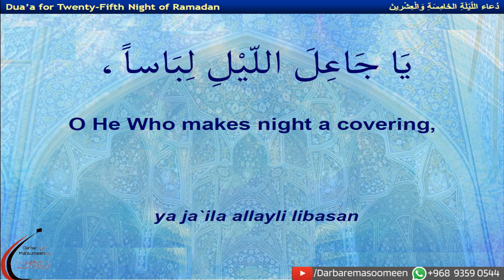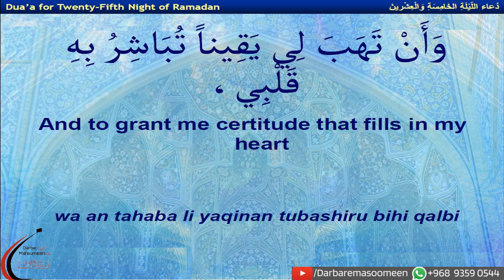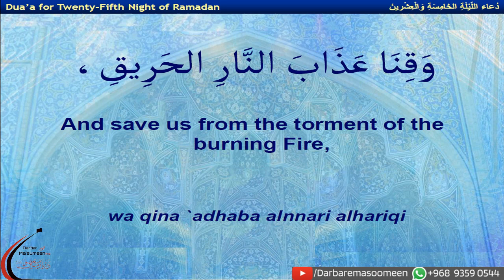Dua for 25th Night of the of Ramadhan_Arabic Recitation with English Translation & Transliteration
Duas for Last 10 Nights

Iltemas-e-Dua.
Imambargha Darbar-e-Ma'sumeen(A.S)